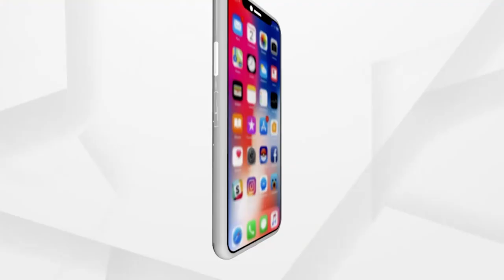ଭେଣ୍ଟିଲେଟର କଳାକଜାରୀ ଉପରେ ବିଗ ଆକ୍ସନ | PM Modi's Big Action on Ventilator Black Marketing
କୋଉଠି କେତେ ଭେଣ୍ଟିଲେଟର ରହିଛି ସେ ନେଇ ସମୀକ୍ଷା କଲେ ପ୍ରଧାନମନ୍ତ୍ରୀ ନରେନ୍ଦ୍ର ମୋଦି. ରାଜ୍ୟ ଗୁଡିକରେ ଭେଣ୍ଟିଲେଟର ସ୍ଥାପନ ଓ ଅବ୍ୟବହୃତ ଭେଣ୍ଟିଲେଟର ଉପରେ ଗୁରୁତ୍ବ ଦେବାକୁ ନିର୍ଦ୍ଦେଶ. ସବୁ ଲୋକଙ୍କୁ ଯେମିତି ମିଳିପାରିବ ସୁବିଧା ସେ ଦିଗରେ ନିଆଯିବ ପଦକ୍ଷେପ